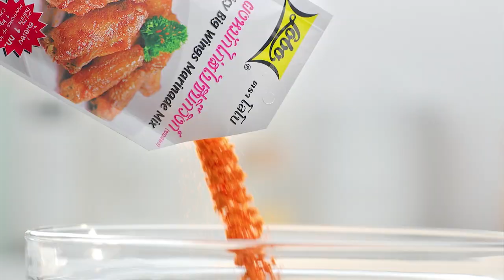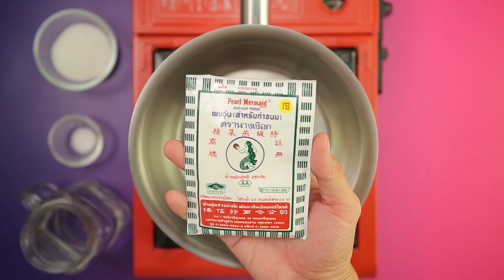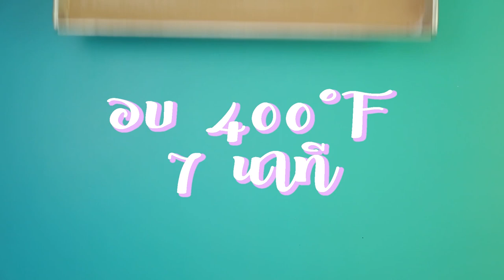รายการ "อดเปรี้ยวกินหวาน" อ.ยิ่งศักดิ์ สาธิตทำ "สาลี่นมสด EP.114 [2/3]